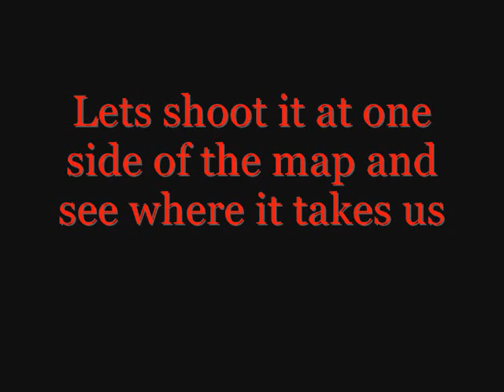Very Strong Sniper Rifle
Sniper Nuke Launcher In Halo